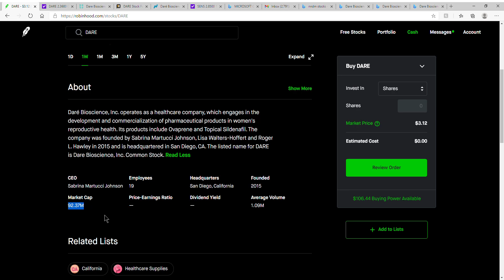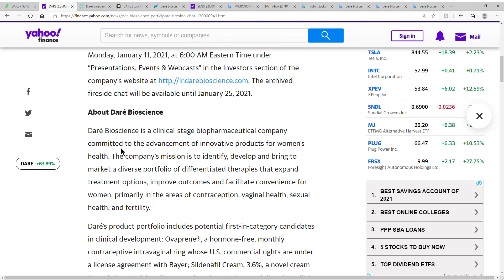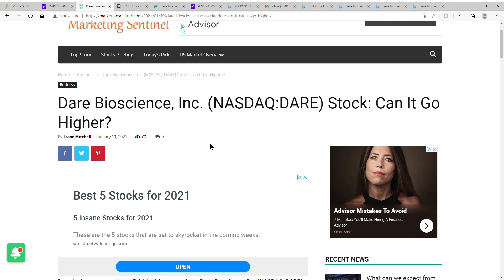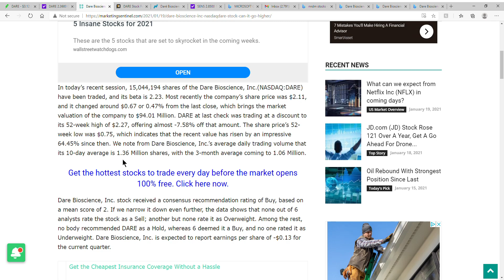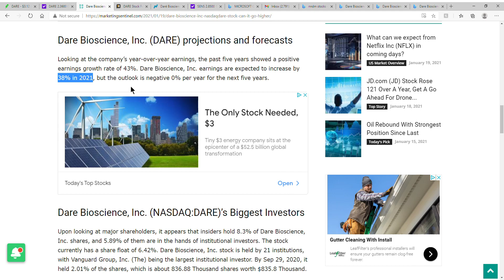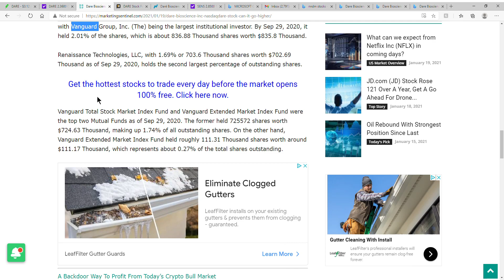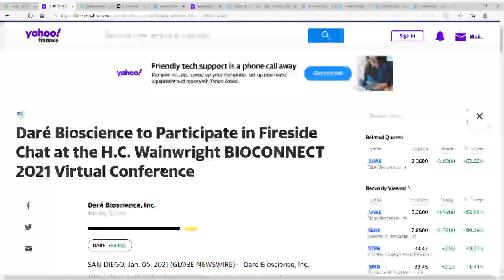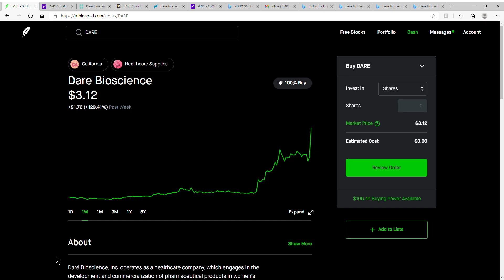DARE Dare Bioscience, Inc. (NASDAQ:DARE) Stock: Can It Go Higher?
Today we are going to talk about DARE  Dare Bioscience, Inc. (NASDAQ:DARE) Stock: Can It Go Higher?

CHEERS!